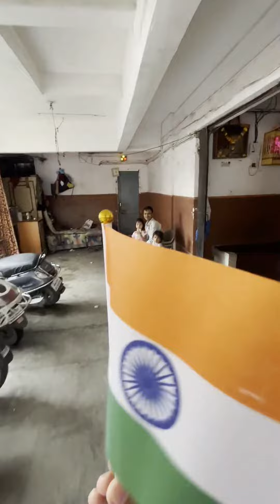LEHRADO | RCUSG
'Chalo apni shaan se sabko milaya jaaye
Kyu na milkar apne Tirange ko Lehraya jaaye'🇮🇳